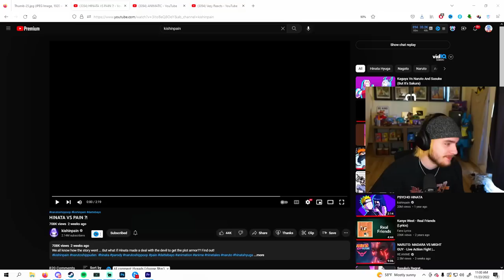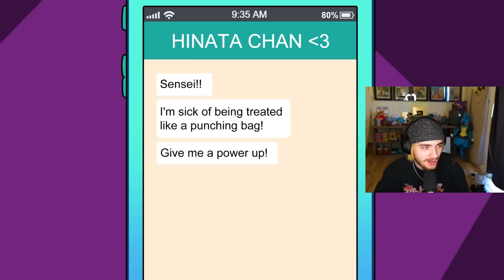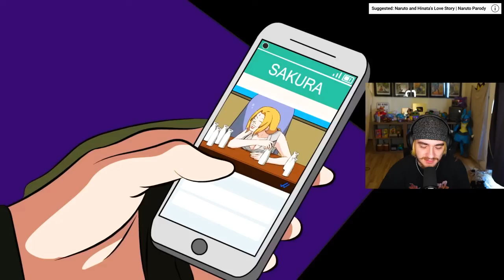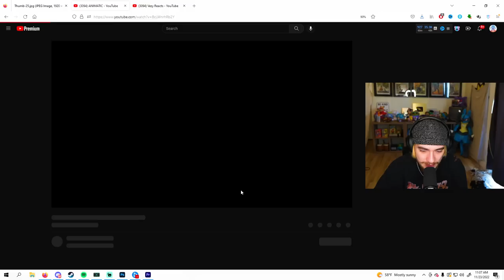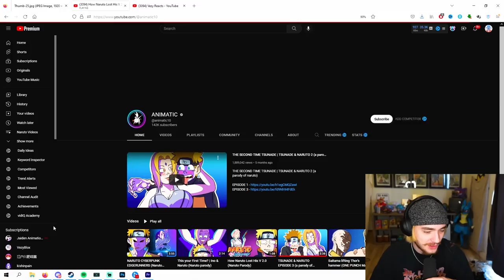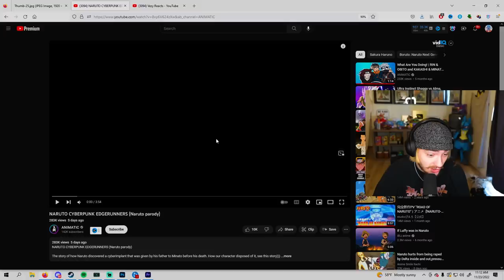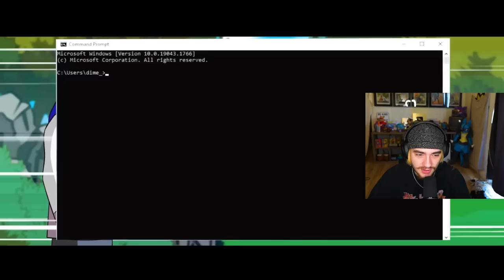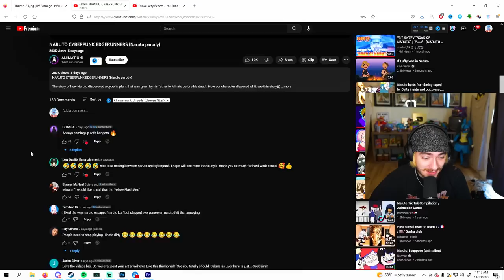These Naruto Fan Animations Are CURSED | Vezypoo Reacts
main channel: @Vezypoo
roblox/minecraft channel: @VezyBlox

These Naruto Fan Animations Are WILD | Vezypoo Reacts